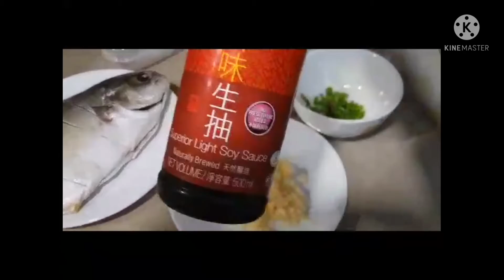Simple steam fish with sauce recipe(vlog #3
ingredients
oil,light sauce, oysters sauce, garlic, ginger
water